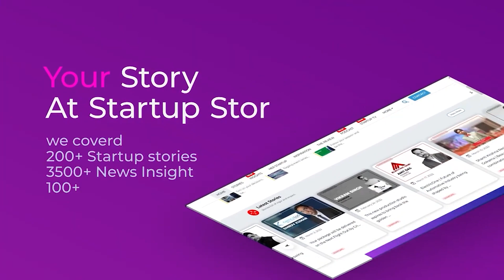From Localization to Content Production, Meet The Founder of VerboLabs | Startup Story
VerboLabs is a language solutions company that started out offering localization services. However, over the years, they have evolved into a full-fledged content production and localization company. In this founder interview, we sit down with the founder of VerboLabs to discuss their journey, the challenges they faced, and how they adapted to meet the changing needs of their clients. Join us as we learn about VerboLabs' transformation from a localization company to a content production and localization company.

About Startup Story:- Startup Story Media’s mission is to assist entities and entrepreneurs to develop and expand their venture through education. SSM serves as a real life entrepreneurship laboratory for the Founders and the community where entrepreneurs can collaborate to take advantage of opportunities and create value through business incubation, networking, funding opportunities, and research in today's global environment.